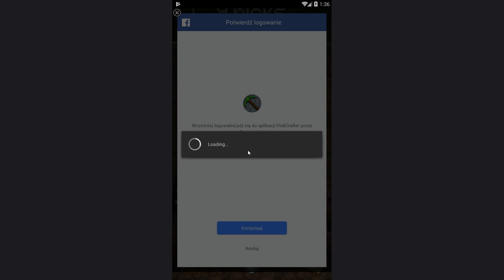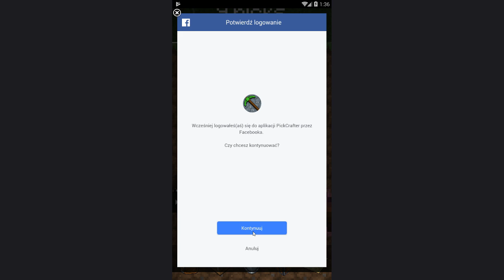How to log in to Pick crafter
PC:
 8 GB RAM
2TB(2x1TB) Storage